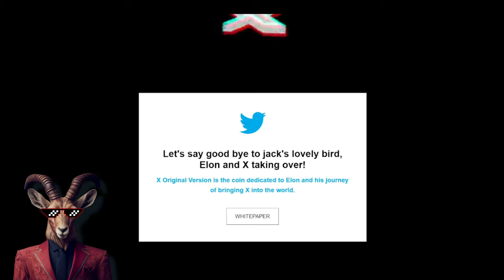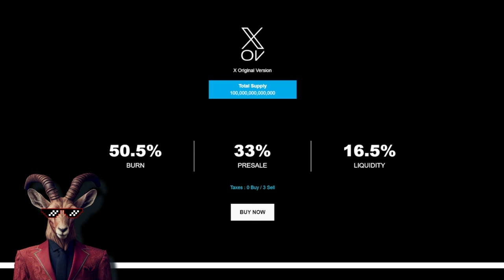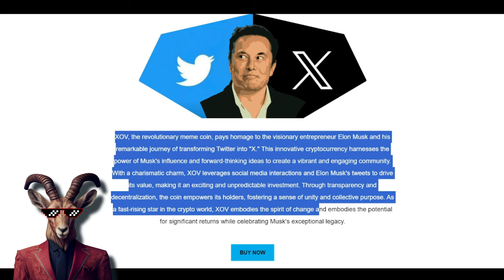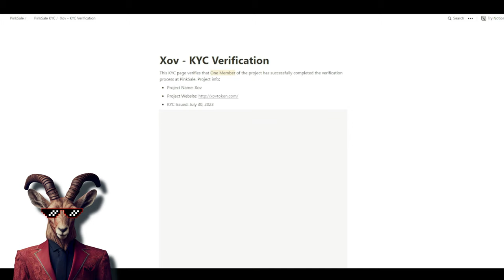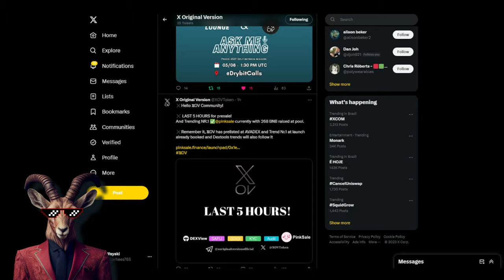THE NEXT HIDDEN GEM? 🔥 X ORIGINAL VERSION 🔥 GOING TO THE MOON FOR SURE! 🔥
X ORIGINAL VERSION, the revolutionary meme coin, pays homage to the visionary entrepreneur Elon Musk and his remarkable journey of transforming Twitter into "X." This innovative cryptocurrency harnesses the power of Musk's influence and forward-thinking ideas to create a vibrant and engaging community.

●▬▬▬▬▬▬▬▬ Useful Links  ▬▬▬▬▬▬▬▬●